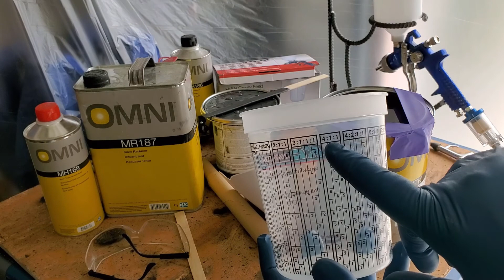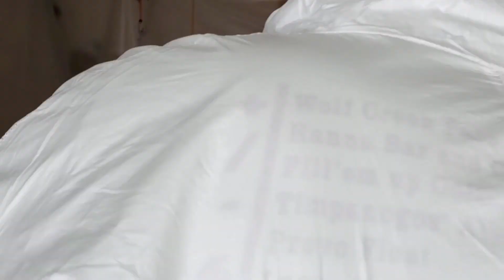Painting my GT6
The time has finally come to paint my 67 GT6, or, my new paint job looks better from your side of the screen.
(My car is getting closer to looking like my avatar)